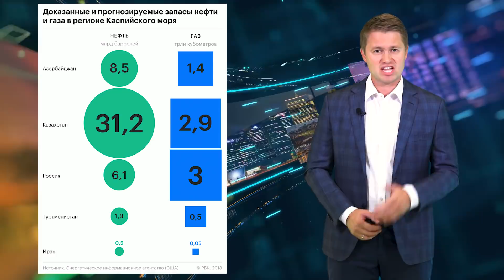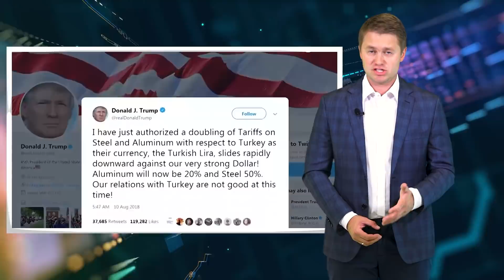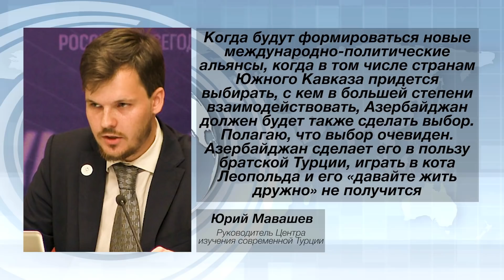В центре внимания: Армения пытается усидеть на двух стульях, Азербайджан ждет исторический выбор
Главные новости, сенсационные заявления, яркие кадры и все самое интересное, что произошло в России и Азербайджане за неделю в программе Андрея Шляпникова "В центре внимания".

Главные темы выпуска:

- Эпохальный саммит и конституция Каспийского моря. Как политика США подтолкнула страны Каспия решить многолетние споры

- Эрдоган против Айфона и почему конфликт Турции и США может поставить Азербайджан перед историческим выбором

- Казнить нельзя, помиловать. Новый премьер-министр Армении Никол Пашинян пока безуспешно пытается побороть карабахских клан и устремиться в светлое европейское будущее.